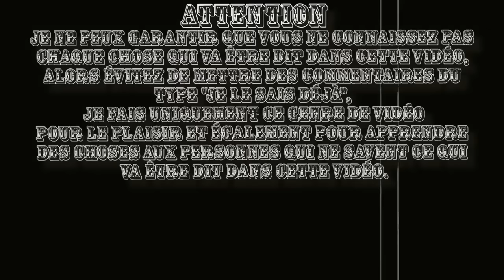LES CHOSES A SAVOIR SUR LES BLAZES ! MINECRAFT